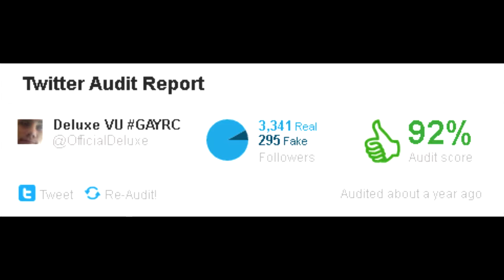MY TWITTER GOT HACKED